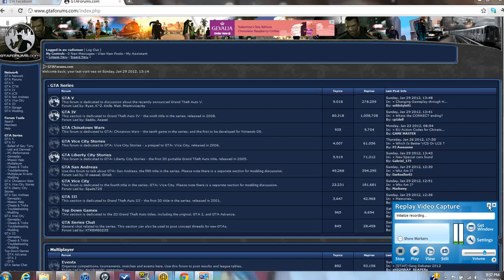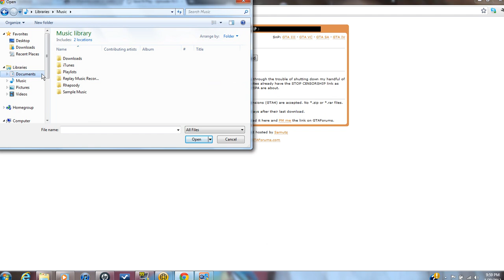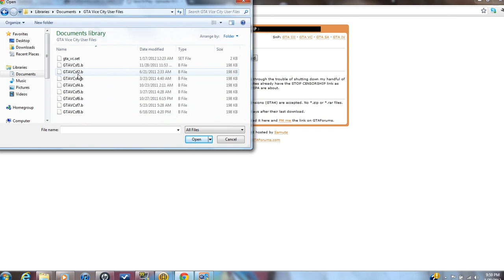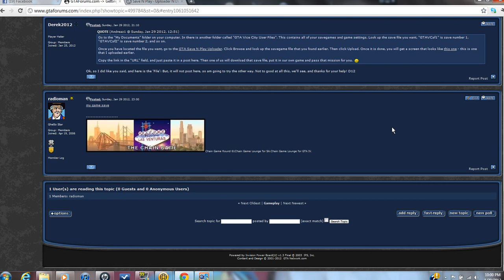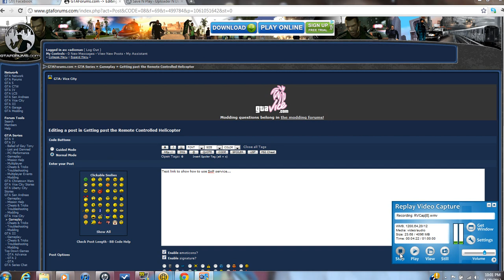How to use GTA SnP uploader.wmv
This is for GTA Forums purposes to show how to use the GTASnP Uploader/Downloader for SnP's.